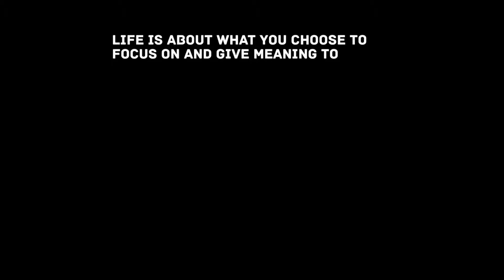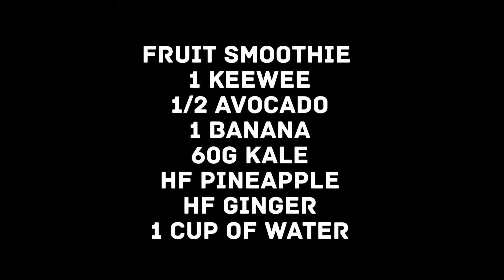Tashan Mcgregors Vlog (NEW! smoothie)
Hey guys this video is going to show you what's NEW! With my fruit smoothie.

Some of the fruit and vegetables that I chose are SUPER HIGH! in vitamins and minerals, making them great for your health .

Some of the Ingredients:
1 kiwi
1 banana
1/2 avocado
60g kale
HF Pineapple
HF ginger
1 cup of water